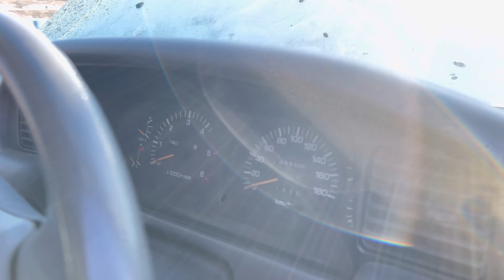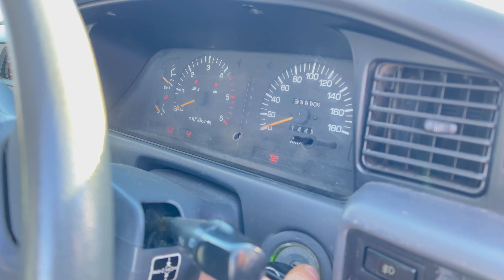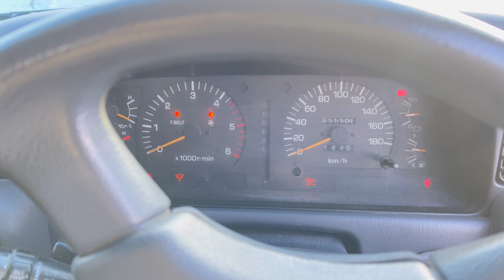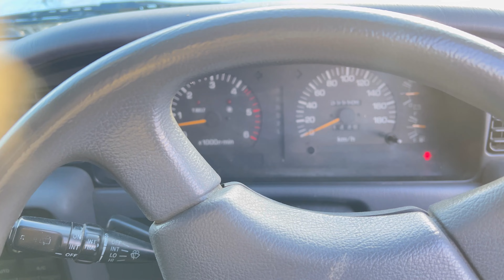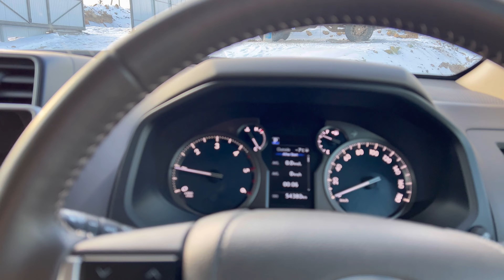Опять проблемы со стартером на 80 крузаке.